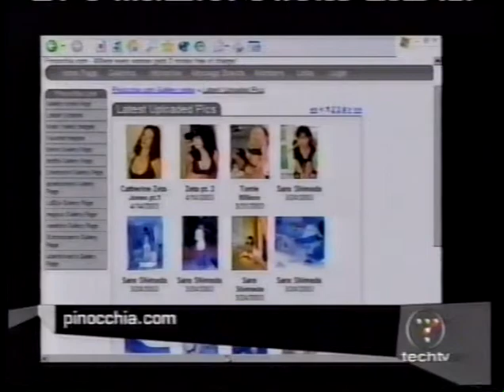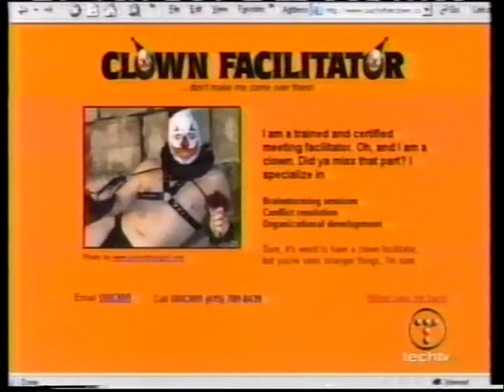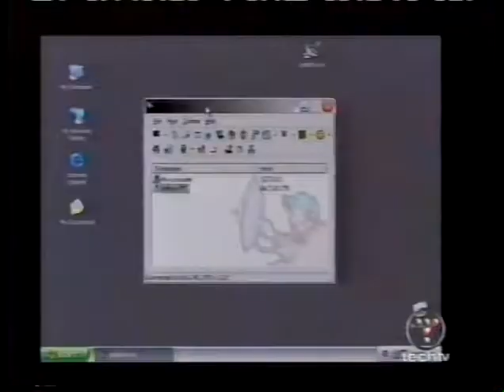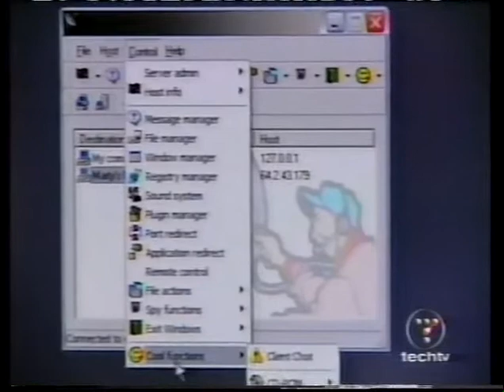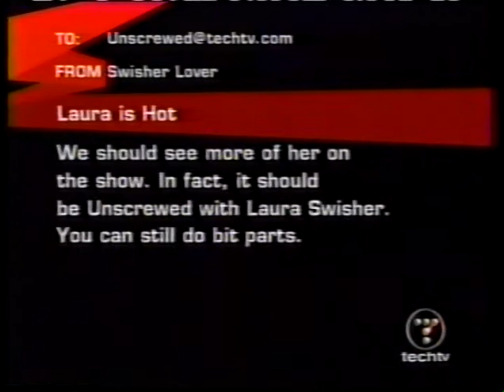Unscrewed with Martin Sargent 2003.06.02